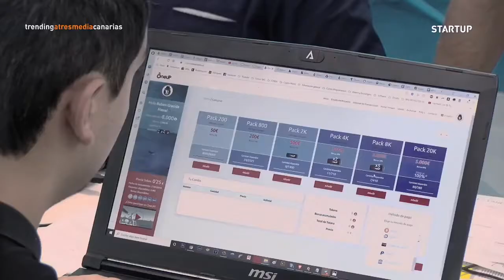OneUP Master Trending